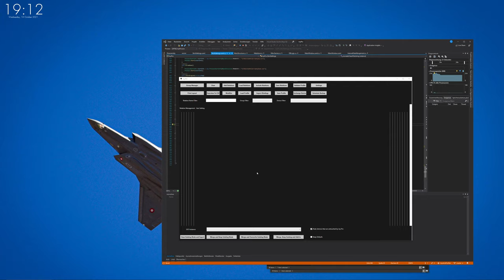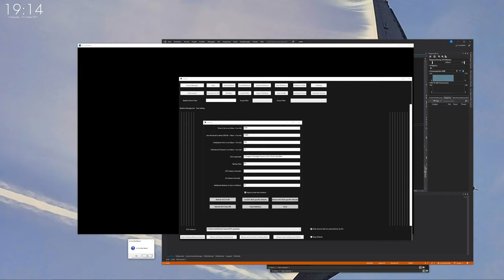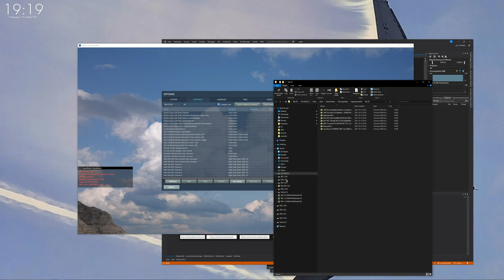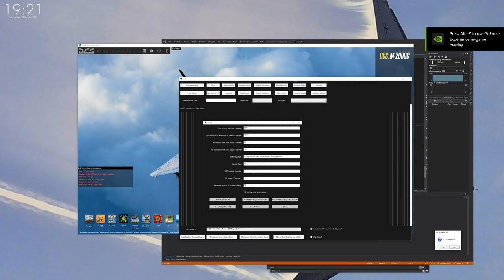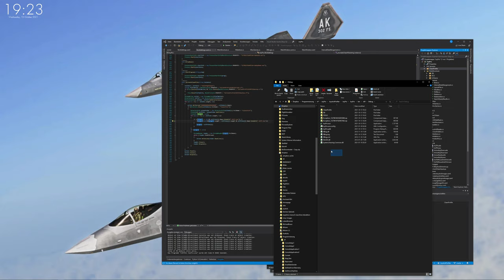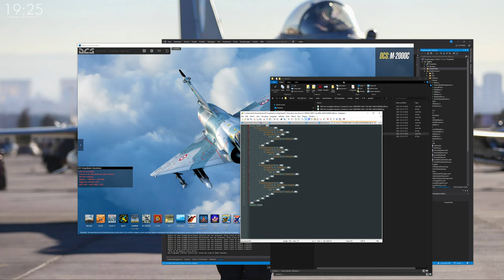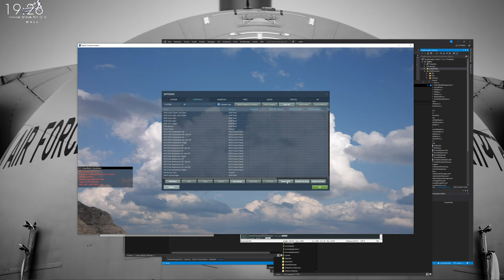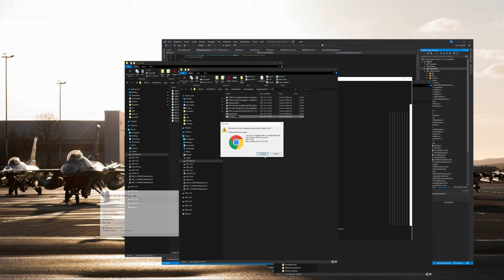#9 Mod Support - Refresh DCS Inputs - Refresh DCS Clean DB - JoyPro - DCS World - Make Controls ez